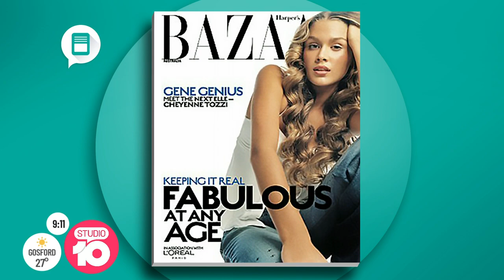Trust Your Gut: Tahyna, Yvonne & Cheyenne Tozzi | Studio 10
In 2003, the Tozzi family was tipped upside down, when Tristan's now mother-in-law Yvonne was diagnosed with bowel cancer at the young age of 42. Now the Tozzi tribe is urging us to trust our gut.